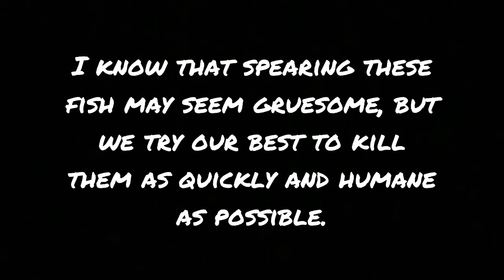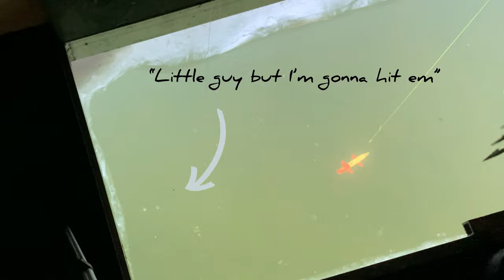DARKHOUSE Pike Spearing On PRIVATE Pond! (Pond Management)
In this video, I was up at my buddy Alex's grandparents' house for a fun little ice fishing trip. Alex and Aiden were both along for this trip and we went spearing for pike. We were all set up in different shacks and I got 4 pike speared on video! I hope you enjoy!

Musician: LiQWYD

Musician: LiQWYD